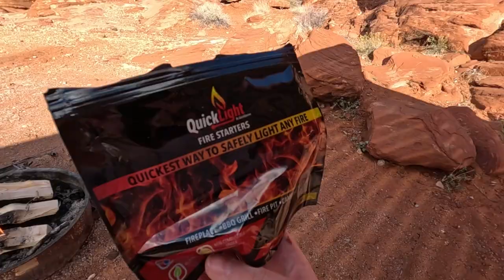Camping & Ghost Hunting at the Valley of Fire!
The original plan for this video was to have it fully on the scenic paranormal channel, but we did more camping than investigating. We went on a road trip to Nevada’s very first national park, The Valley of Fire. We start out by heading to the very historic cabins for a little bit of ghost hunting and then to our campsite. From there we had to switch campsites to the correct one and then before leaving we went back to the cabins and captured paranormal phenomena like voices, spiritbox responses, and visual manifestations, thought we didn’t capture it on camera because my GoPro started bugging out. It was an amazing trip and I plan on going back there for a full overnight camping trip once I get a tent and some more supplies.